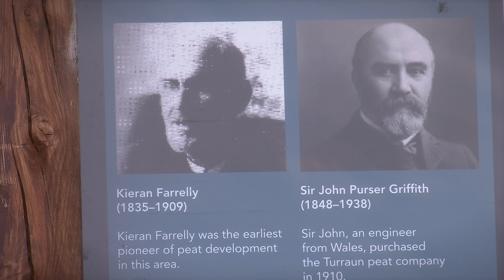Logainm Clár 9 Nádúr & Uíbh Fháilí - Breandán Ó Riain